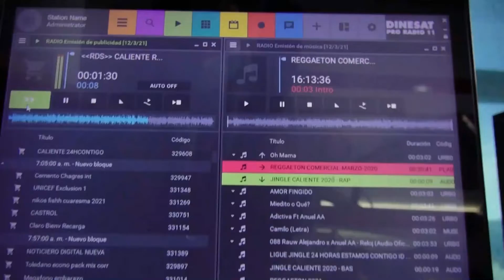LOS JUGUETES LUCHO MARKETING